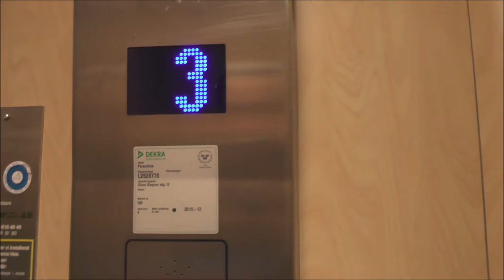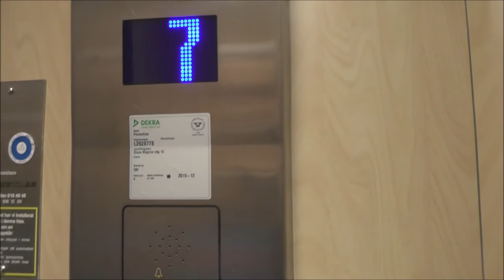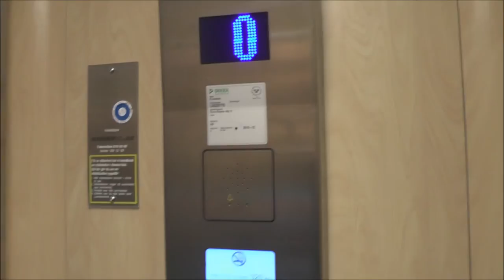Hissen AB mod. Traction Elevator @ Olaus Magnus Väg 12, Stockholm